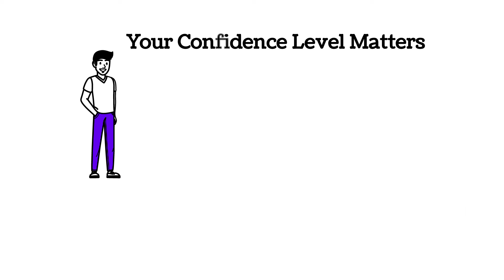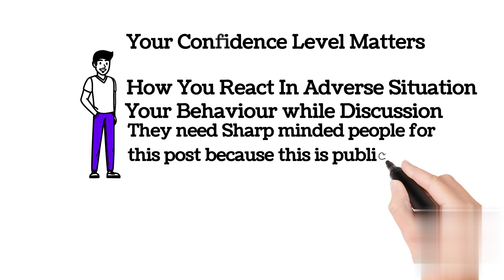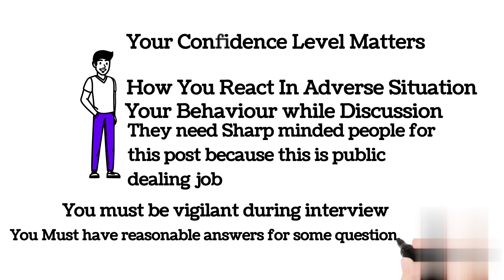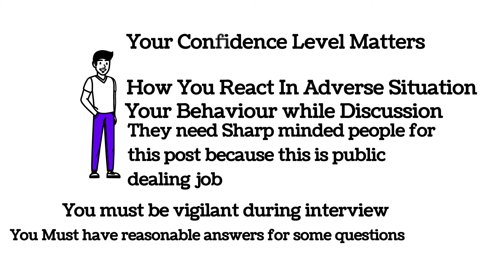ztbl jobs | Ztbl Interview preparation | An Important Question